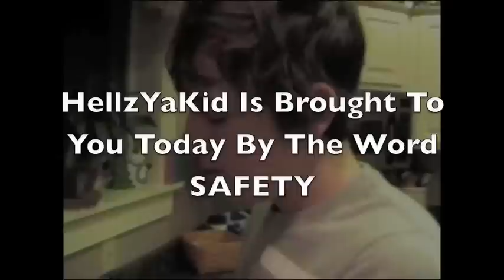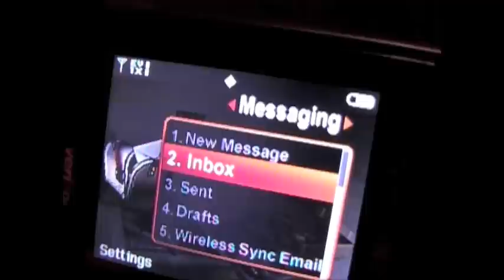Behind The Movies: Lost Footage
HellzYaKid is proud to present all the behind the scenes, extra footage, and lost video from some of our first videos. Here is all the funny stuff we forgot about and the ridiculous thing that we couldn't find a place for in our movies. We hope you enjoy... HellzYaKid!!!